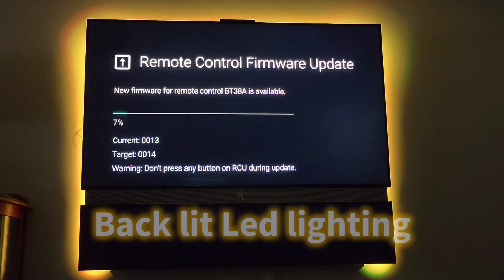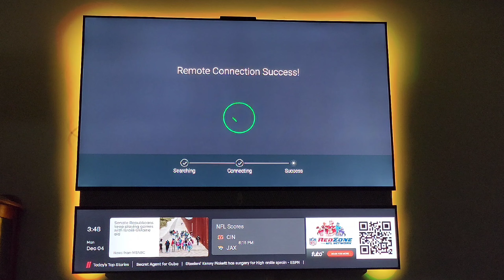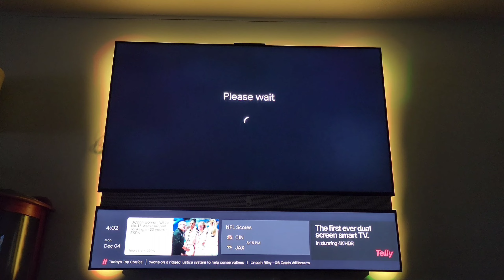Unboxing Our New Telly Tv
Telly Tv set up
edited with Filmaker / music